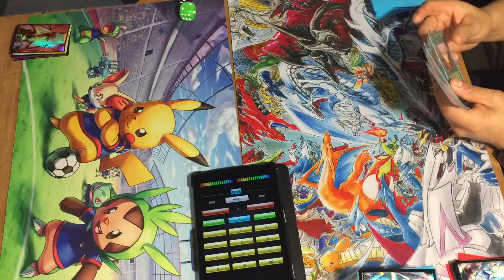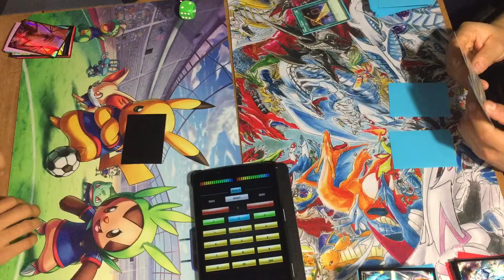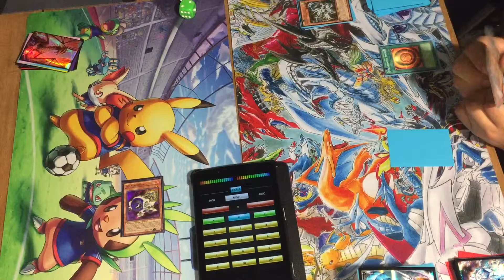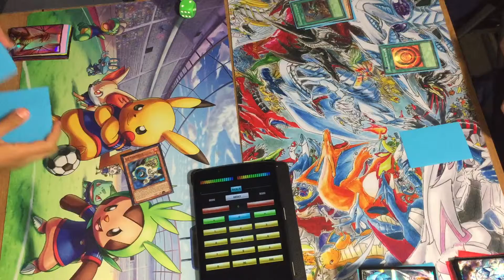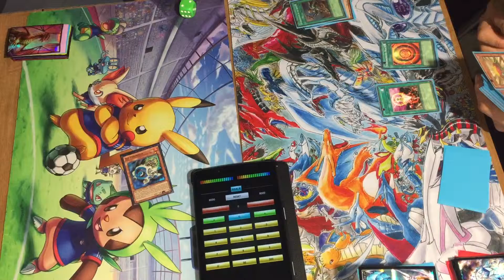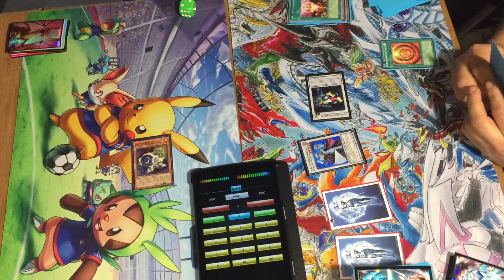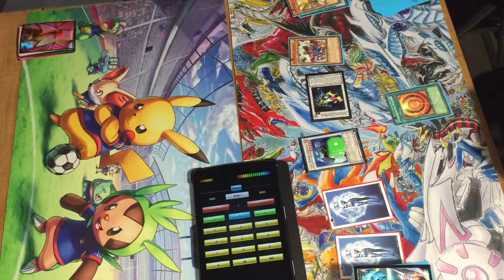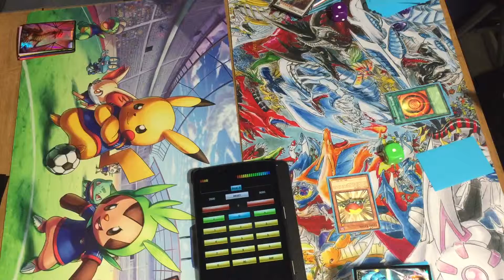Synchron vs synchron